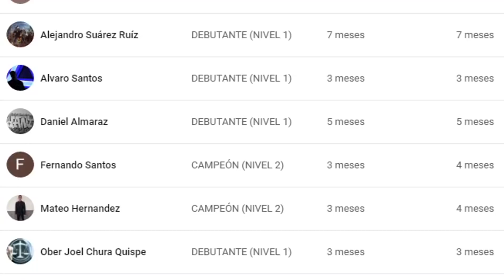18 Luchadores que Deberían ser DRAFTEADOS en 2021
En este vídeo os traigo 18 superestrellas de WWE que probablemente sean DRAFTEADOS durante este año 2021 entre las marcas de RAW y SMACKDOWN.